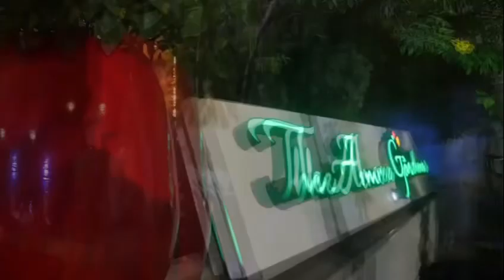K1 NEW YEAR FEST 3.0 OFFICIAL TRAILER 👍